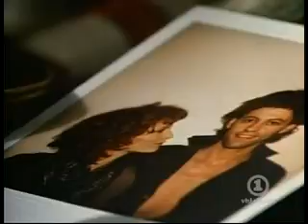pink floyd- another brick in the wall